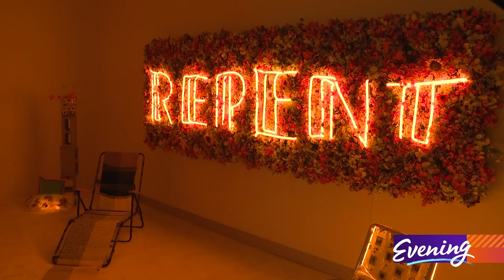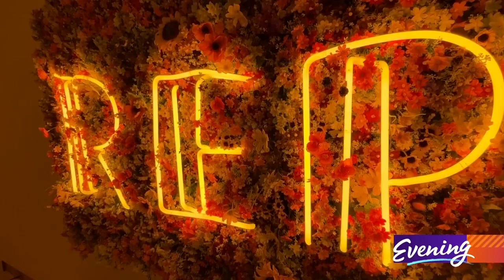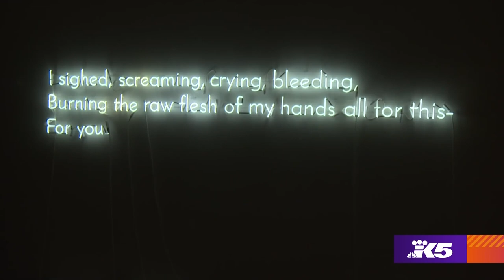'She Bends' exhibit celebrates the way women are expanding neon as an art form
At the Museum of Glass in Tacoma, a new exhibit celebrates what women are doing with neon, taking the art form far beyond the greatest beer sign you've ever seen hanging in a bar.

"Our pursuit is magical in nature," said artist Meryl Pataky, curator of "She Bends: Redefining Neon Legacy." "We're creating energy. We're creating light."

Pataky is also co-founder of "She Bends," a collective made up of female-identifying neon artists in a traditionally male-dominated art form. Pataky says she's not just creating light, but deciding what to shed that light upon.

"I think that's the root of neon art in general," she said. "I mean calling attention to something, shedding light on something with a come hither vibe."

Pataky's conceptual piece. "A Modern Guilt" bathes its viewers in a golden orange glow with a large message that reads "REPENT." Everything here is just off enough to be unsettling.

"It's a period of evolution in my journey into motherhood and all of my anxieties around the climate crisis," she said. "So 'Repent' is a call for existential change."

Most of the works here may seen friendly at first. A wall full of neon watermelons may make you smile but artist Jude Abu Zaineh, inspired by her Palestinian heritage, is calling back to a time when her state's flag was banned in the region.

"The watermelon stepped foot into the picture as a substitute for the Palestinian flag because of its colors," she said. "So I really wanted to play with this idea or analogy, this juxtaposition of this very light whimsical image with a darker history or narrative behind it."

A piece called "Comforter" looks more like a a chain link fence than a blanket

And "Echo," made with spools and spools of VHS tape, asks who has the power to own our data.

Neon, a gas born in the cosmos, has been tamed, energized, and rehomed into tubes by a new group of artists with something enlightening to say.

"We're not just making signs, neon signs," Pataky said. "It's an art form and it's a way of being."

The exhibit "She Bends: Redefining Neon Legacy" will be at the Museum of Glass well into October, 2023.